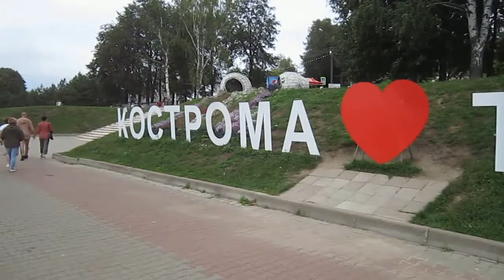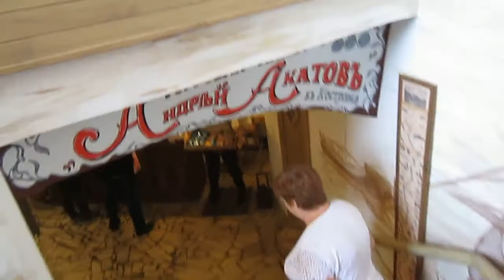Кострома - продолжение путешествия. Kostroma-continuation of the journey.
Кострома - старинный Русский город на берегу р.Волга. У пристани кораблик с туристами, рядом беседка Островского, музей сыра, набережная, старые торговые ряды, церкви, церкви, центр, парк, фонтан...